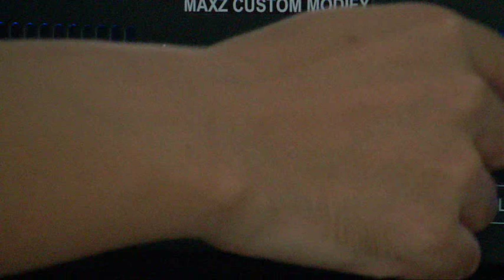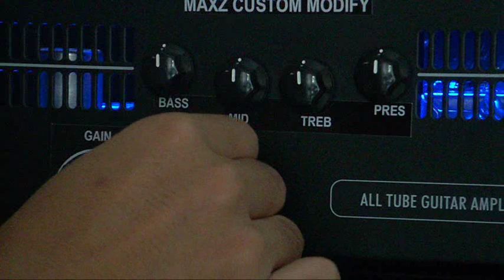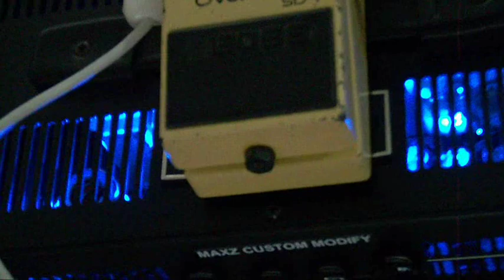Kustom The Defender 5H modify with Gibson LP Studio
A demo of Kustom The Defender 5H .
I did some mods to it like you see in a video.
This amp have 2 mode , clean and blues.
Stock 1 x 12 Kustom cabinet
Stock 12AX7 , EL84

Recorded by Superlux cheap condensor mic.
Nuendo 3 no effect